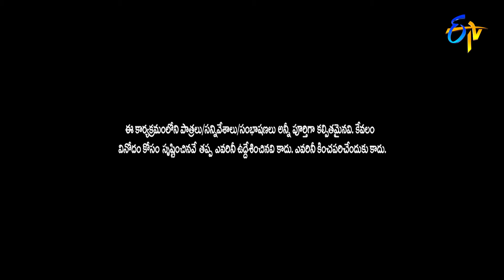Hyper Aadi, Raising Raju, Dora Babu Hilarious Comedy Skit's | Jabardasth | ETV